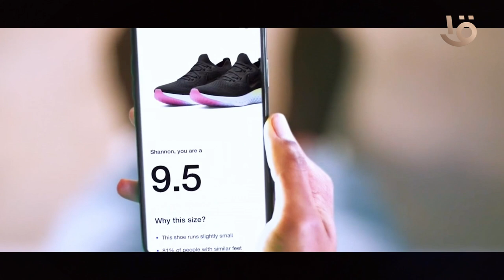د.أحمد الشربيني أستاذ هندسة الاتصالات وتكنولوجيا المعلومات في ضيافة د.درية شرف الدين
حوار خاص عن “ الذكاء الاصطناعي” .. د.أحمد الشربيني أستاذ هندسة الاتصالات وتكنولوجيا المعلومات في ضيافة د.درية شرف الدين